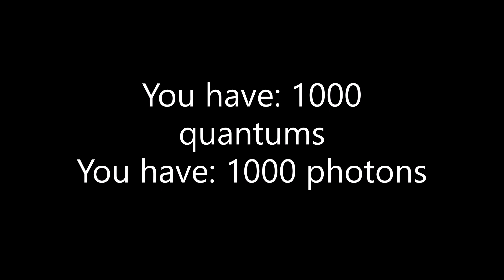TexIncremental Gameplay - Ultimate Quantum Mode - 1e8 quantums (with pink photons addon)